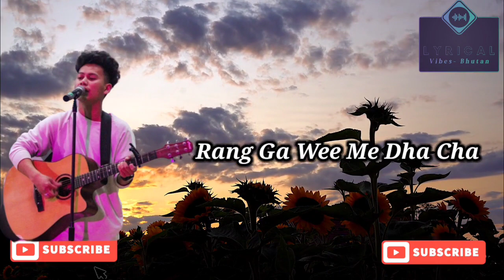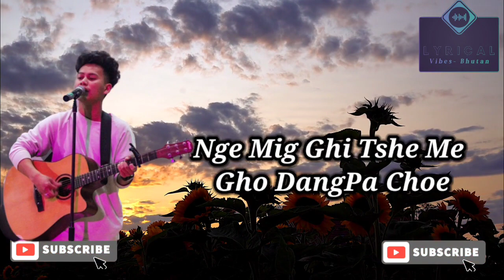Tshe Shuma (Reprise) - @nimakelzang | Lyrical Video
Watch the Lyrcal video of the song "Tshe Shuma" by @nimakelzang .
Enjoy the video and spread some love .

Song- Tshe Shuma (Reprise)
Artist - @nimakelzang
Videography - @_eyeball_